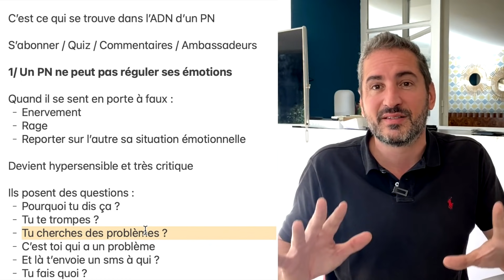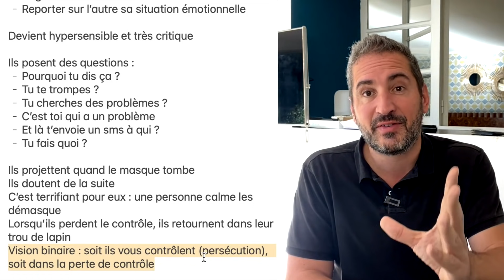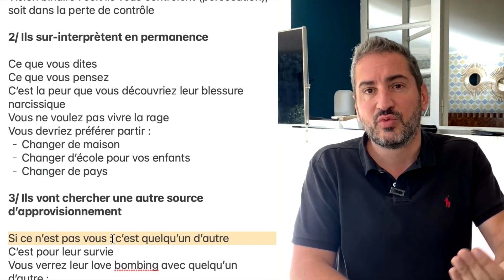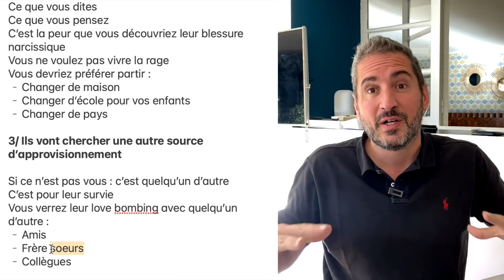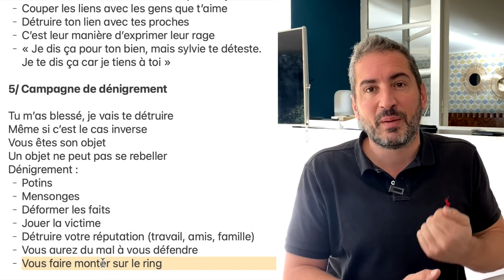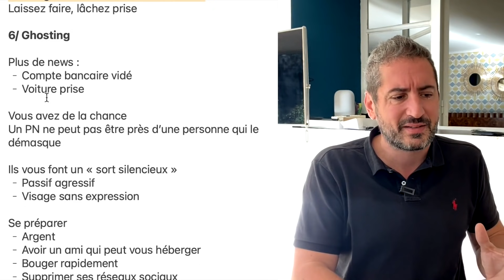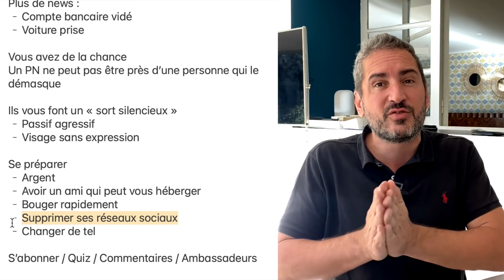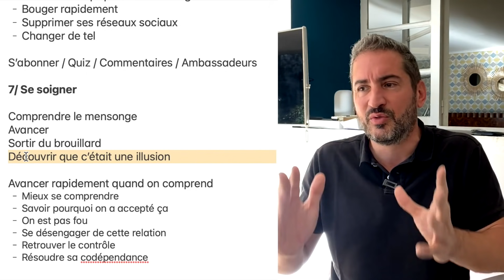Fais CECI quand le pervers narcissique est démasqué !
Etes-vous en présence d'un pervers narcissique ? Faites le test

Les pervers narcissiques cachent :
- Leur noirceur
- Derrière un masque
- Qu’ils portent en permanence

Imaginez un mélange entre :
- Angoisse
- Peur
- Rage
- Doute
- Paranoïa

C’est ce qui se trouve dans l’ADN d’un PN

1/ Un PN ne peut pas réguler ses émotions

Quand il se sent en porte à faux :
- Enervement
- Rage
- Reporter sur l’autre sa situation émotionnelle

Devient hypersensible et très critique

Ils posent des questions :
- Pourquoi tu dis ça ?
- Tu te trompes ?
- Tu cherches des problèmes ?
- C’est toi qui a un problème
- Et là t’envoie un sms à qui ?
- Tu fais quoi ?

Ils projettent quand le masque tombe
Ils doutent de la suite
C’est terrifiant pour eux : une personne calme les démasque
Lorsqu’ils perdent le contrôle, ils retournent dans leur trou de lapin
Vision binaire : soit ils vous contrôlent (persécution), soit dans la perte de contrôle

2/ Ils sur-interprètent en permanence

Ce que vous dites
Ce que vous pensez
C’est la peur que vous découvriez leur blessure narcissique
Vous ne voulez pas vivre la rage
Vous devriez préférer partir :
- Changer de maison
- Changer d’école pour vos enfants
- Changer de pays

3/ Ils vont chercher une autre source d’approvisionnement

Si ce n’est pas vous : c’est quelqu’un d’autre
C’est pour leur survie
Vous verrez leur love bombing avec quelqu’un d’autre :
- Amis
- Frère soeurs
- Collègues

Amis

Elle a l’air super belle / elle va en soirée
Il va dans un bar, il drague la serveuse

- Porter un masque
- Faire croire
- Etre faux

4/ Triangulation (éventuellement)

- Tes amis ont dit « ci et ça » à propos de toi
- Ils disent à tes amis des choses que t’as jamais dit
- Couper les liens avec les gens que t’aime
- Détruire ton lien avec tes proches
- C’est leur manière d’exprimer leur rage
- « Je dis ça pour ton bien, mais sylvie te déteste. Je te dis ça car je tiens à toi »

5/ Campagne de dénigrement

Tu m’as blessé, je vais te détruire
Même si c’est le cas inverse
Vous êtes son objet
Un objet ne peut pas se rebeller
Dénigrement :
- Potins
- Mensonges
- Déformer les faits
- Jouer la victime
- Détruire votre réputation (travail, amis, famille)
- Vous aurez du mal à vous défendre
- Vous faire monter sur le ring

Si on ne répond pas, ça les renvoie à leur propre vide
Leur rage se retourne contre eux même
Laissez faire, lâchez prise

6/ Ghosting

Plus de news :
- Compte bancaire vidé
- Voiture prise

Vous avez de la chance
Un PN ne peut pas être près d’une personne qui le démasque

Ils vous font un « sort silencieux »
- Passif agressif
- Visage sans expression

Se préparer
- Argent
- Avoir un ami qui peut vous héberger
- Bouger rapidement
- Changer de tel

7/ Se soigner

Comprendre le mensonge
Avancer
Sortir du brouillard
Découvrir que c’était une illusion

Avancer rapidement quand on comprend
- Mieux se comprendre
- Savoir pourquoi on a accepté ça
- On est pas fou
- Se désengager de cette relation
- Retrouver le contrôle
- Résoudre sa codépendance